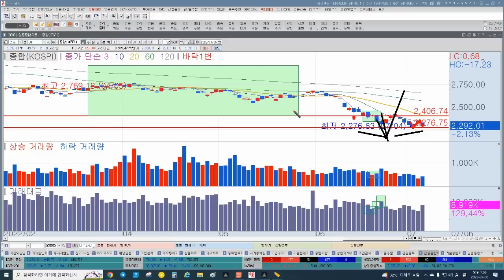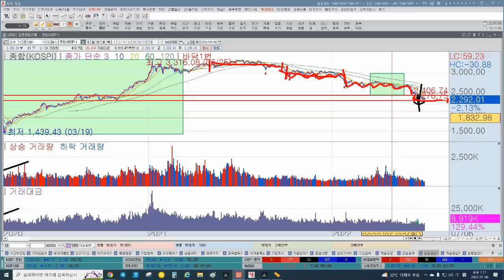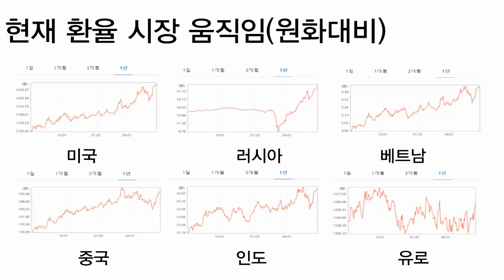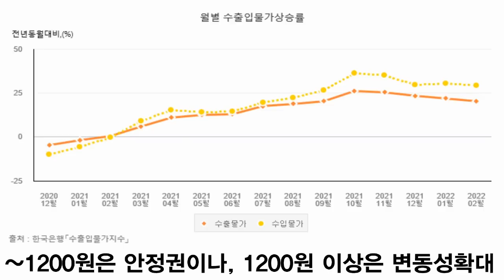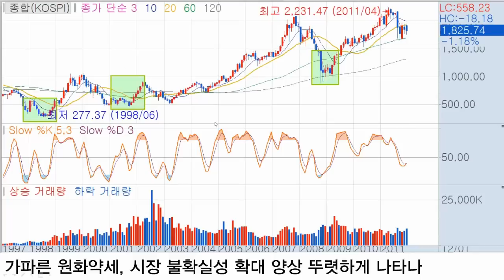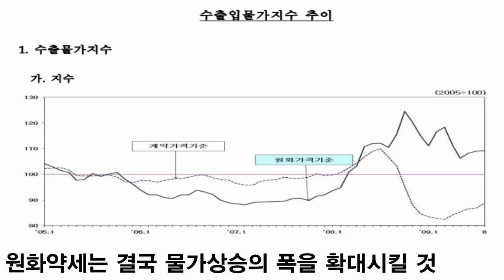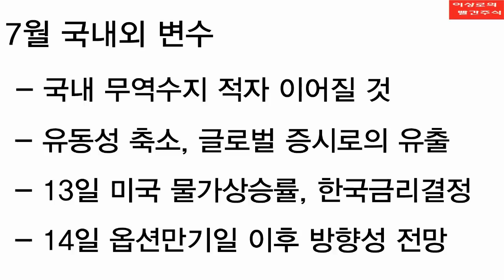언론이 말하지 않는 현재 주식시장의 심각한 비밀